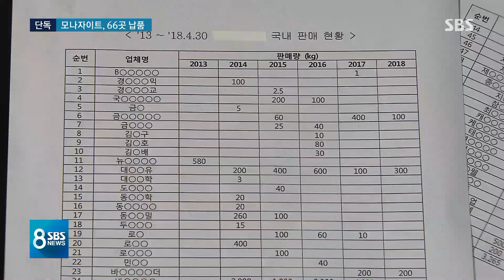[단독] 라돈 내뿜는 '모나자이트', 66곳 납품…"전수조사" / SBS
'라돈 침대'  속보입니다. 대진 침대 일부 모델에서 기준치의 최대 9배 넘는 방사선이 나오는 게 확인됐는데, 문제의 음이온 가루 '모나자이트'는 대진 침대에만 쓰인 게 아닙니다. 다양한 제품을 생산하는 66개 업체에 모나자이트가 납품된 걸로 드러나 정부가 전수 조사에 나섰습니다.